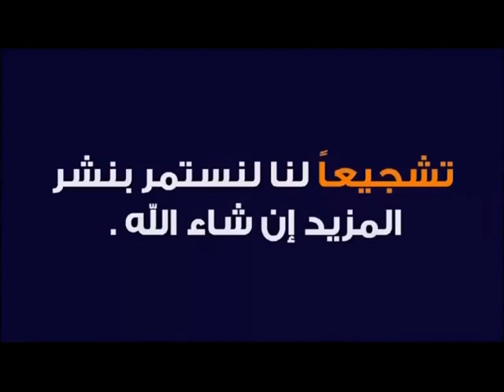مرادي الحجة أبو إدريس الشيخ الفضل جديد2022